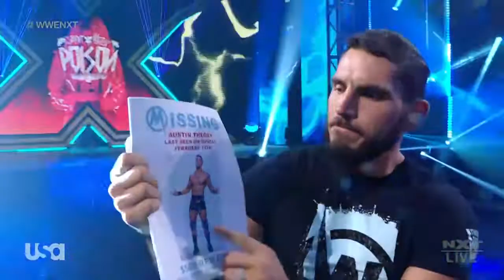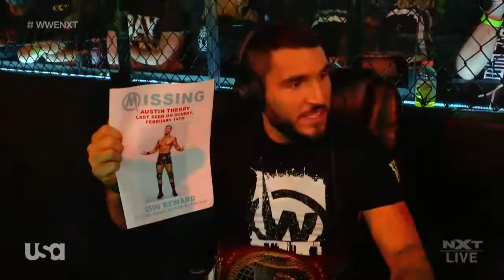Ember Moon & Shotzi Blackheart VS Indi Hartwell & Candice LeRae 1/2